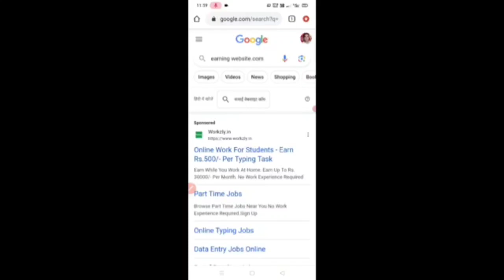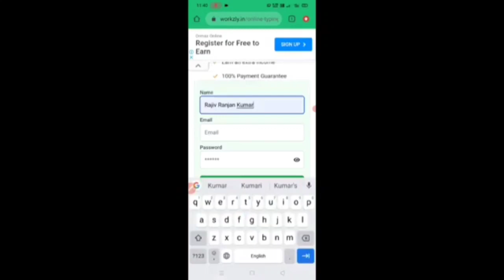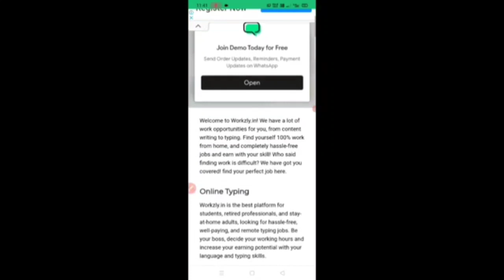🤑Best Earning App 2023 without investment | online earning app | Earn money online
App link

Earning app
best earning app without investmnent 2023
today
best earning app game
Earning app
earning app
online earning
2023 Best Paytm Cash Earning App